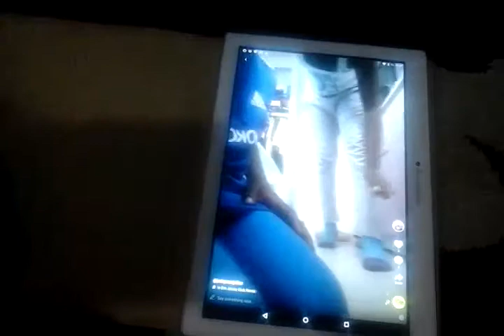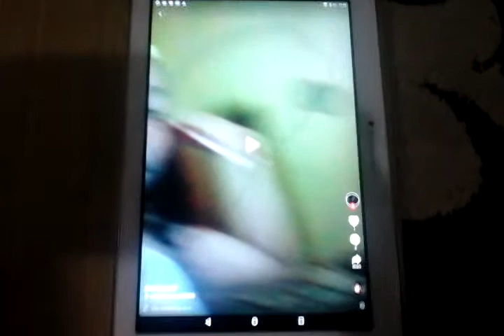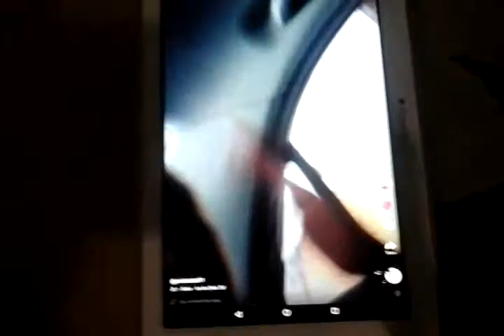Reacting to people's musically